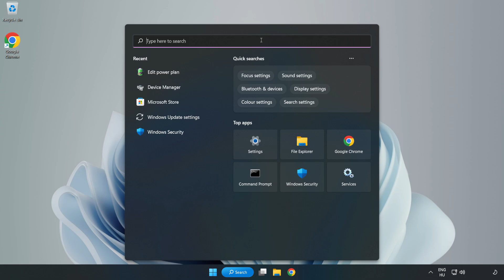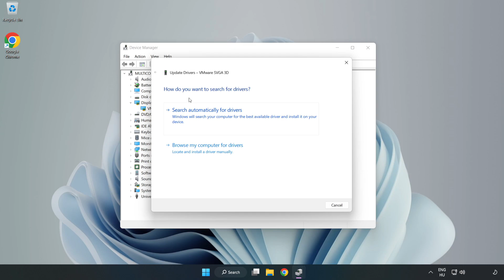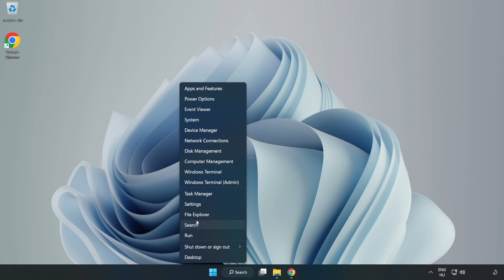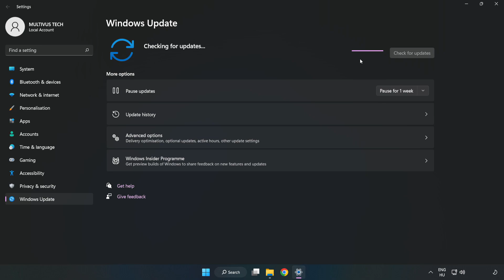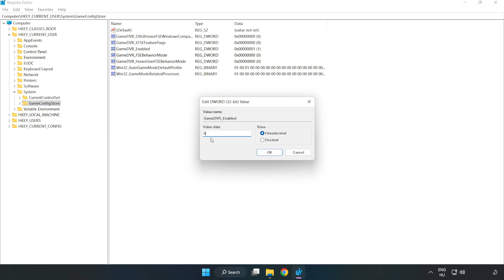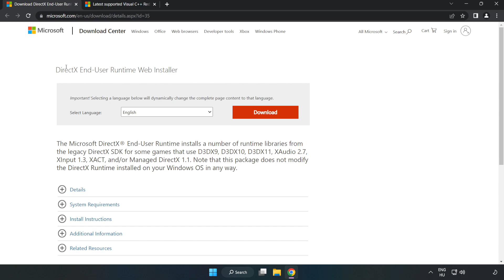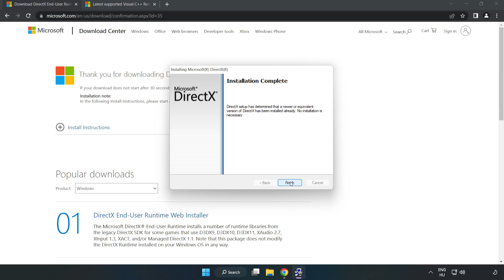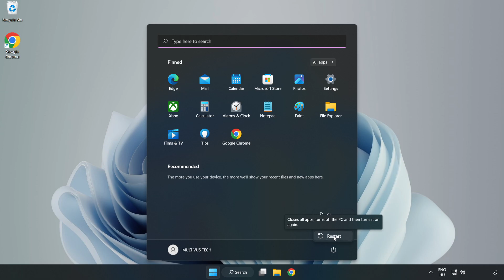How to FIX The Day Before Low FPS Drops & Lagging!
I'm going to show How to FIX The Day Before Low FPS Drops & Lagging!